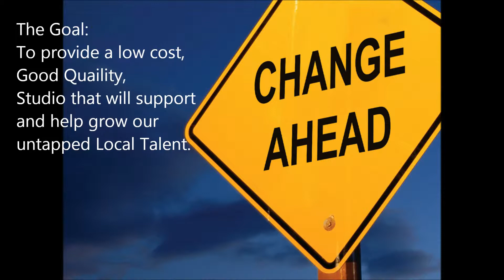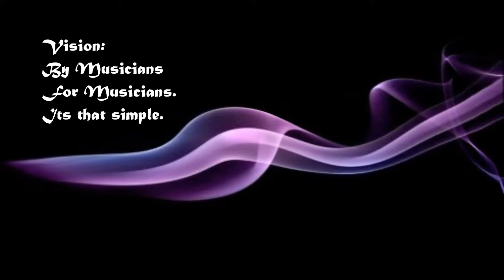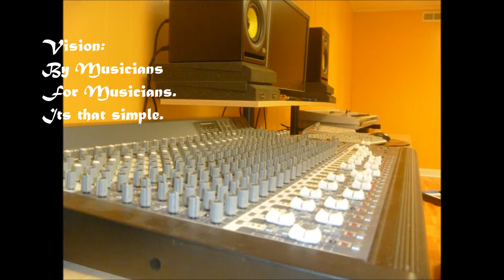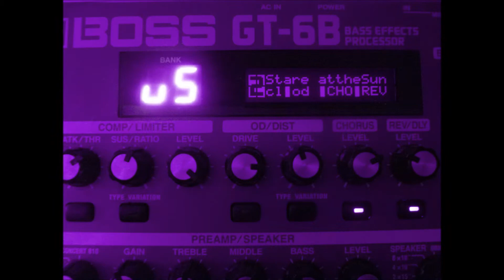"Stare at the Sun"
Original beat by CausinFx Studios. Available for purchase.